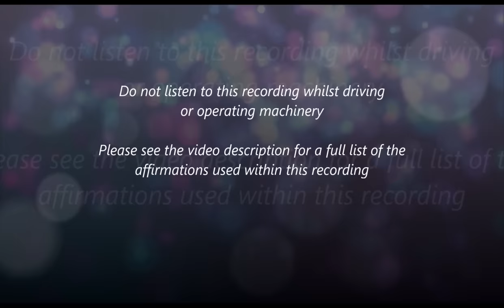True Inner Peace - Heal Your Soul - Binaural Beats & Isochronic Tones (With Subliminal Messages)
This recording uses both Binaural Beats and Isochronic Tones.

FAQ's

A. Isochronic Tones and Subliminal Messages can be absorbed with or without headphones, so users can listen without headphones if they wish. However, headphones are recommended in order to benefit from the Binaural Beats.

A. It varies. Some people will only have to listen for a matter of minutes to notice an improvement, whereas others will need to listen for several hours over the course of a few days.

Q. What should I do if I have more questions?

I am completely content with every aspect of my life

In this moment right now, I feel wonderful

In this moment right now, I feel so peaceful

My soul is nourished

I feel a gentle calm wash over me

I am content

I am protected by all the positive energy around me

I am protected, I am safe

I am in the moment, completely

I feel positive energy flowing throughout my body

My soul is so peaceful and calm

I feel the healing energy radiate through my body and soul

I am enveloped by a warm, soothing energy

I am so thankful to be alive

I am embracing this moment right now

In this moment right now, I am free

I am so happy to be alive

Every cell in my body is healthy and nourished

I feel so comfortable and relaxed

I feel the healing energy wash over me

I am aware of how powerful my mind is

I am aware of how powerful my body is

I feel so good right now

Every fibre of my mind and body is relaxed

I love myself unconditionally

I am in full control of my thoughts

I feel a wave of calm wash over me

I feel amazing

My mind is so strong and powerful

I am at peace right now

I feel incredible

I embrace every day

Each moment is a gift

I am so grateful to be who I am

I am so grateful to be alive

I am happy with the person I have become

My body and soul are so deeply content

My body and soul are aligned

I am so deeply connected to earth

I feel earth's healing energy lift me higher

My body and soul are so deeply relaxed

I am so peaceful and rested

I see all that is good in the world

In this moment right now, I am totally safe

I am safe and protected

I focus my attention on happy thoughts

I feel happiness flowing throughout my body

I feel amazing

In this moment right now, everything else can wait

In this moment right now, all that matters is me

In this moment right now, I feel amazing

All my thoughts are calm and peaceful

All my thoughts are beautiful and happy

I am drifting deeper into relaxation

Relax

My entire body is rested

I feel healing energy flowing throughout my whole body

Subliminal messages, Binaural Beats, and Isochronic Tones by Thomas Hall. thomashallhypnosis.com River sounds from pond5.com

Everything is protected by copyright.